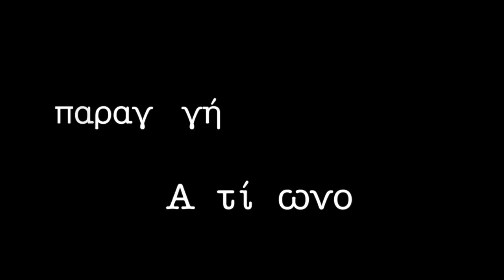Θ. Ι. Ζιάκας & Ν. Μαυρίδης για το έργο του Ρενέ Ζιράρ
Ο Θεόδωρος Ι. Ζιάκας και ο Νίκος Μαυρίδης συζητούν για το έργο του Ρενέ Ζιράρ. Μιλούν για την ριζοσπαστική ευρηματικότητα αλλά και τα αντιφατικά κενά θεμελιωδών εννοιών του ζιραρντιανού έργου, όπως η "τριγωνική φύση της επιθυμίας", η μιμητική κρίση εντός της κοινότητας, η "μίμησις Χριστού".
Πάνω απ'όλα όμως και στο επίκεντρο της συζήτησης προβάλλει η  αρχετυπική  τραγωδία του ανθρωπίνου είδους στο  πρόσωπο του "Αποδιοπομπαίου Τράγου" και στην συνακόλουθη φρίκη της ανθρωποθυσίας.

Αντίφωνο   ( Antifono.gr)